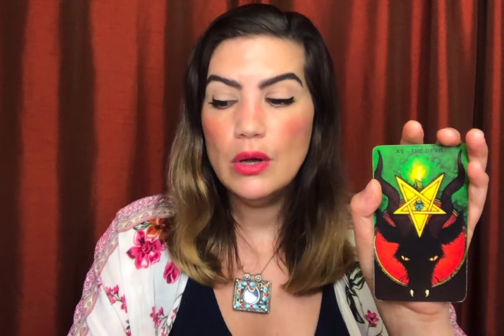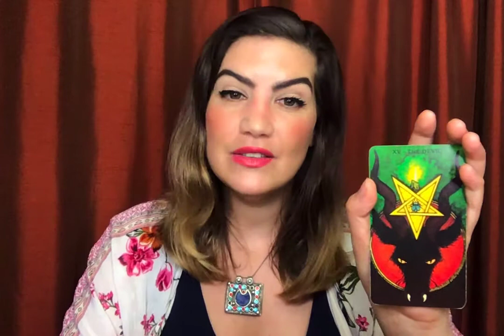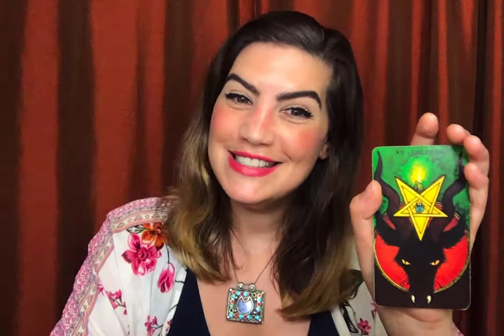Tarot for Shadow Work: The Devil, The World, The High Priestess & more!